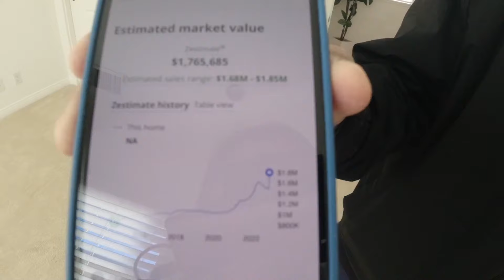尔湾看房实录！170万到600万！房价不降反升？有套毫无瑕疵的房子分享给大家｜尔湾看房超真实记录｜美国房产投资｜加州房产投资｜洛杉矶房产投资｜尔湾房产投资｜美国房产经纪怎么看房｜海纳愚夫｜海纳地产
后院秋千：

❤️ 如果您是美国房产的投资者，无论您是一个小白，还是美国房产资深投资者，亦或是美国房产投资刚刚入市者，如果您愿意接受我们的采访，与我们的观众朋友分享、交流您对美国房产投资经验与教训，观点与方法，欢迎与我们联系，我们将安排与您的访谈，让您通过本频道交到更多志同道合的朋友，让更多人参与到美国房产投资中来。感谢您的关注、支持、信任与参与。

🏠门尼菲看房直通车（每隔周一次）

为满足广大美国房产投资朋友的需求，让更多投资者，粉丝朋友了解门尼菲的房产市场，美国海纳地产投资团队，决定每隔周组织一次门尼菲看房直通车。

橙县尔湾及周边看房朋友，可以直接到森林湖坐团队车前往，也可自行驾车前往，森林湖出发时间为周六上午9:30。

大洛杉矶其它地区朋友需要自行驾车前往门尼菲，门尼菲集合时间为周六上午10:30。

我们看房目标为，最近两周内上市的四房三卫浴，六十万美元左右的次新房；以及门尼菲经过我们筛选出来的在售新房。投资者朋友经过一天看房，就能够深入了解门尼菲的房屋市场状况，房屋租售比情况。

我们也接受委托直接卖，直接出租管理的投资者朋友。

海纳愚夫工作室——由美国海纳地产经营的房产生活频道
我们在这里与您分享：

海纳地产投资团队目标：我们将以专业的知识、商业的眼光、服务的意识，打造洛杉矶最具口碑的地产投资、出租管理、租赁担保团队。

🎈2012年6月19日只身一人赴美，通过天涯社区论坛《一个中年人的旅美轶事》，文字直播在美国的工作与生活，积累了大量的网络人气与粉丝，获取了来自世界各地的读者朋友。

同年参与美国法拍屋交易投资，法拍屋交易期间，积累了丰富的律师团队资源。

🎈2022年房产交易进入新的增长阶段，第一季度成交超过以往任何一年。
根据美国房产投资痛点，开发新的服务产品，全美首创——美国房屋租赁担保服务产品，让美国房产投资者有了出租安全保障，遇到烂租客，职业赖租客，也不用担心害怕了。租客违约，付不出租金，全由公司负责租客驱离劝离，以及承担租金损失，彻底解决客人的后顾之忧。

海纳愚夫，本名李林，来自中国四川一座大山，十九岁走出大山，外出求学。四十岁奔赴美国，2014年6月，妻儿赴美，家人团聚。视商誉为生命，始终坚信——做人为做事之本，信义为立业之本，有恒为成功之本，善良为平安之本。

现团队成员有来自受过英美两国高等教育背景的高素质人才。
美国，对每一个移民来说，都有无限可能！

以上的某些购物链接为返利链接，将会给我带来佣金，但不会改变您购物的金额。